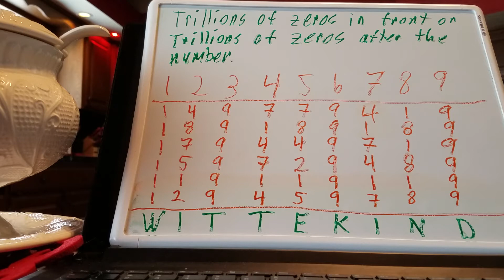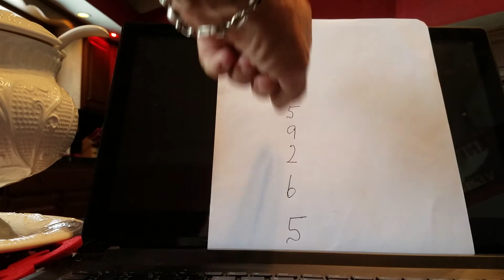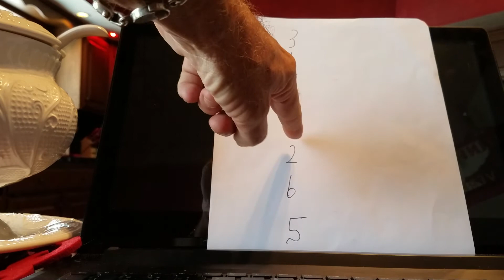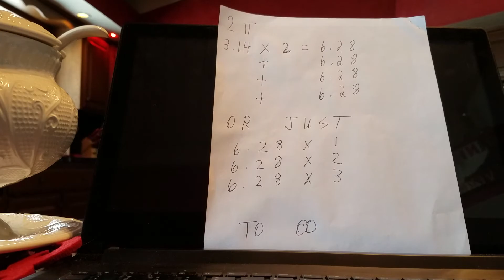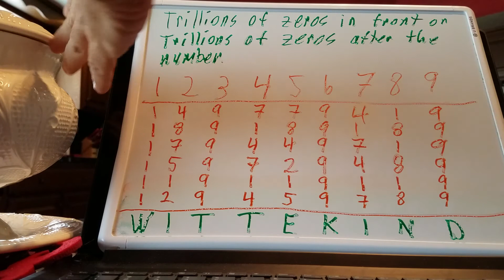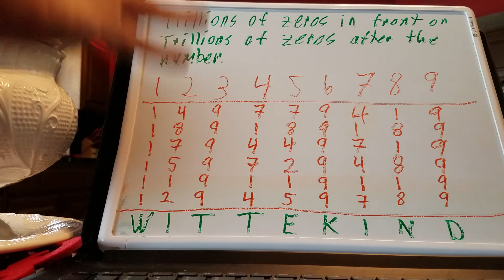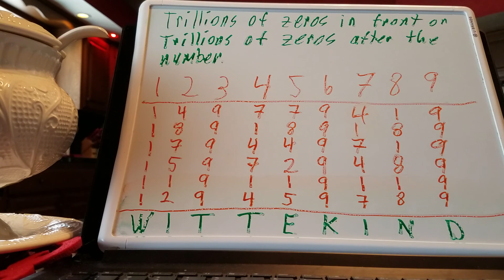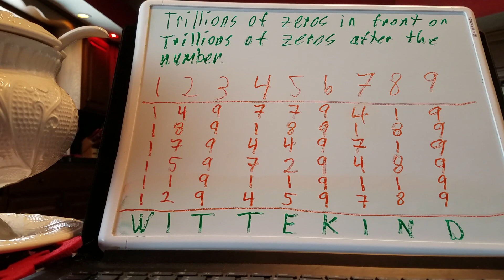The Universal Law of Numbers It is the God number!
Why God's number?  Because it is the perfect number and it is the only one because there can be only one that contains the entire universe of numbers.
Yes it is a circle. A sphere is a circle. It has all geometric forms within it.  It is the UNIVERSE.
It is infinite circles in infinite dimensions.
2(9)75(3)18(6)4  is 2pi   You can see that sequence on line  4 of the periodic table counting backwards separated by the 9's. (275184)
If we divide 2pi by 2 we get pi back again. 2/2 = 1,  9/2 = 4.5 = 9,  7/2=  3.5 =8,  5/2 =2.5 =7,  3/2=1.5=6,   1/2 = .5 =5,  8/2=4,  6/2 = 3 and 4/2 =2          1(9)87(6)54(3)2    You can also see that sequence on line 6 of the periodic table (187542) separated by the 9's counting backwards.  It's not a coincidence. Just like with the Fibonacci numbers they are both just derivations of the main code 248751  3,6,9.  The Universe decides the order, not me.  I didn't create it.  I discovered it and now I am sharing that discovery with you.  It  is a blueprint of the Universe!
You can call it Wittekind's number but it is still the UNIVERSE.
If there is a God particle it must also follow the universal codes.